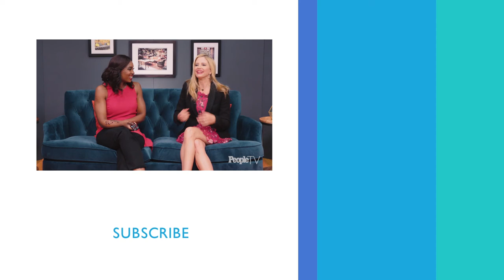Mira Sorvino Worked With Her Teenage Crushes On 'Beautiful Girls' | People TV | Entertainment Weekly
The actress reflects on her time shooting 'Beautiful Girls.'